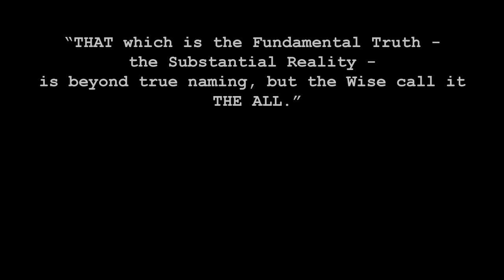This is All a Dream, but in a Cool Spiritual Way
This is the first in a seven part series on the Hermetic Principles as detailed by The Kybalion. Here we explore how all things which make up are universe are inherently mental, that we exist in the mind of the universe much like your dreams exist within you. Here we discuss Hermes, sleep, dreams and the potential growth of a mind open to this apparent truth.

“THAT which is the Fundamental Truth - the Substantial Reality - is beyond true naming, but the Wise call it THE ALL.”

“THE ALL is MIND; The Universe is Mental.”

The Kybalion